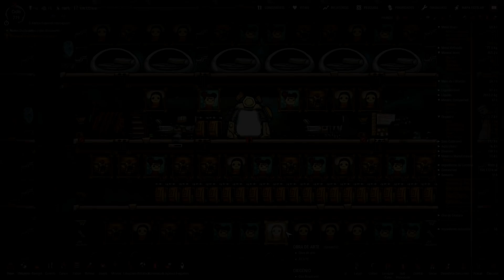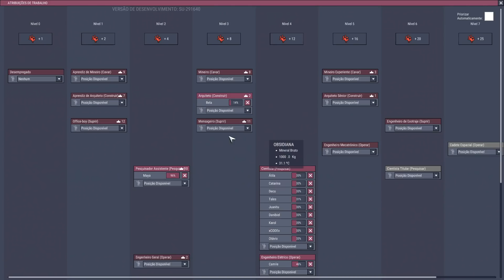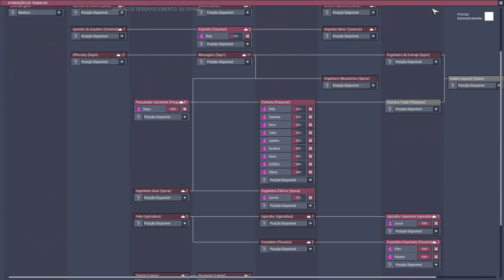Oxygen Not Included Space Industry - Ep. 16 - Tubos de Plástico (Português PT-BR)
Sobre Oxygen Not Included

Oxygen Not Included é um jogo de simulação de uma colônia espacial. No interior de um asteroide alienígena, sua tripulação terá que dominar a ciência, superar novas formas de vida estranhas e controlar tecnologias espaciais incríveis para sobreviver e, possivelmente, prosperar.